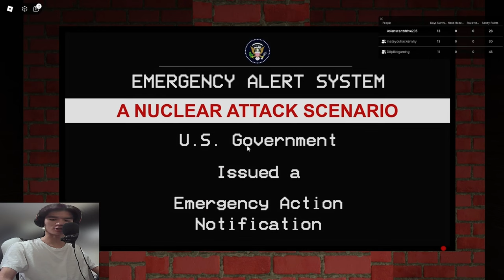More FUNNY Moments While Playing Radiant Residents on Roblox!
Best Moments While Playing Radiant Residents on Roblox with my friends Dillon and Tyler!